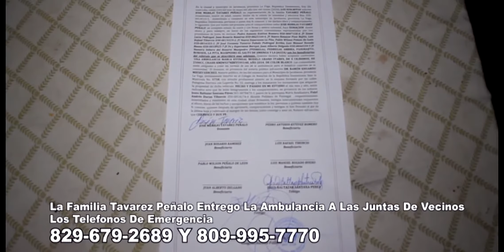La familia Tavarez Peñalo entregó la ambulancia a las juntas de vecinos